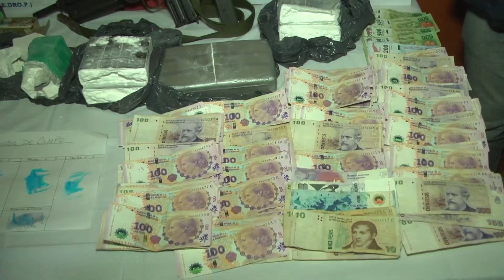Allanaron una casa por lesiones, encontraron droga y una ametralladora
La Policía allanó una vivienda en el barrio El Bosque por una causa de lesiones y al llegar, encontró cerca de cuatro kilos de cocaína, un arma de grueso calibre, gran cantidad de cartuchos y otros elementos.

El comisario Martín Galván, jefe de la Regional Capital, explicó que la medida se desarrolló en una casa ubicada en calle San Miguel al 500. Luego, tomo intervención personal de la Dirección de Drogas Peligrosas. “Llegamos al lugar por una causa de lesiones y durante la requisa se encontró cocaína, una ametralladoraFMK-3, más de 19 mil pesos y cartuchos de varios calibres”, indicó.

Y agregó: “al llegar no estaba la persona a la que se buscaba, pero la investigación continúa tanto por la causa procesal como la que inició la Justicia Federal por infracción a la ley de estupefacientes”.

En San Cayetano
En otra medida realizada por personal de la comisaría Segunda por un robo ocurrido días atrás, se secuestraron más de 200 ravioles de cocaína.

“En este caso ocurrió en una casa de San Cayetano, por una causa procesal de robo. Al llegar encontraron en una caja 240 ravioles de cocaína, por lo que de inmediato se dio intervención al área de Drogas Peligrosas”, comentó Galván.